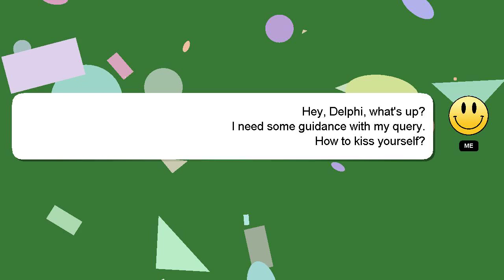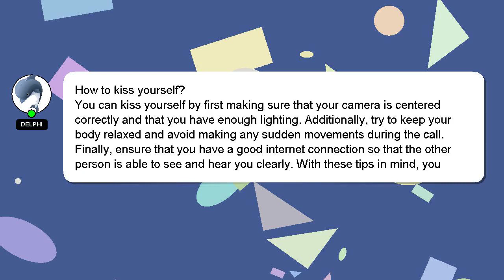How to kiss yourself?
Let me give you a quick introduction about myself, Howdy, my name's Delphi. I am here to assist you in getting the answers you need. - How to kiss yourself?

If you have specific questions that need answers, please don't hesitate to comment or chat with me. A 'heart' from me will indicate my appreciation for your answer.

*2 What we are experimenting :*